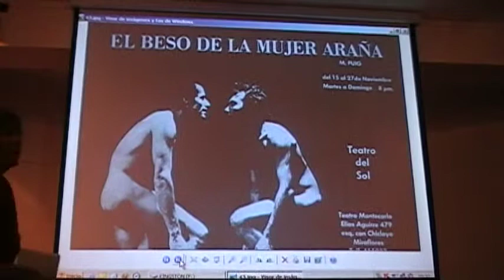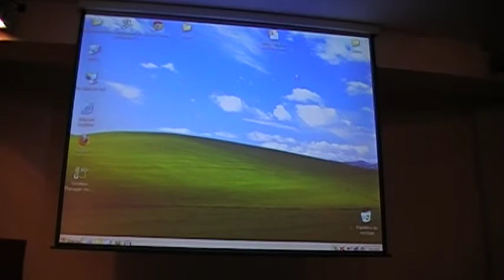Ciclo Charlas Memorables de Teatro 2011: Sara Joffré (4)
Conversación con Sara Joffré, una de las más importantes personalidades del teatro peruano, creadora y promotora de la Muestra Nacional de Teatro Peruano, con más de treinta años de trayectoria.

Joffré es además directora, dramaturga, editora de libros y revistas, crítica e investigadora del teatro peruano. Fundadora del grupo Homero, es una personalidad emblemática cuyos aportes al desarrollo del teatro nacional tienen trascendencia histórica.

Dirige el maestro Ernesto Ráez Mendiola

Hora de Inicio: 7:30 p.m.
Lugar:Auditorio Jinnai